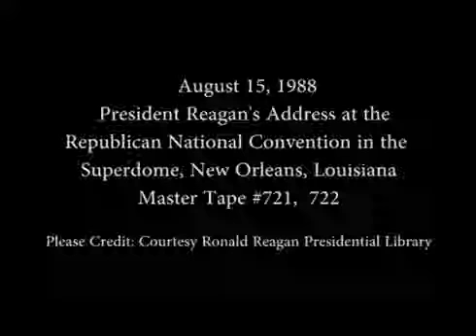president Reagan address to the Republican national convention August 15 1988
Full Title: President Reagan's Address to the Republican National Convention in the Super-dome, New Orleans, Louisiana on August 15, 1988